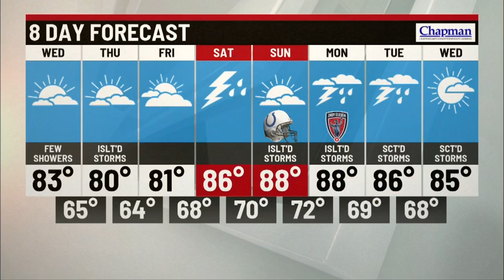Wednesday's Forecast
A mild day with an isolated shower this afternoon.